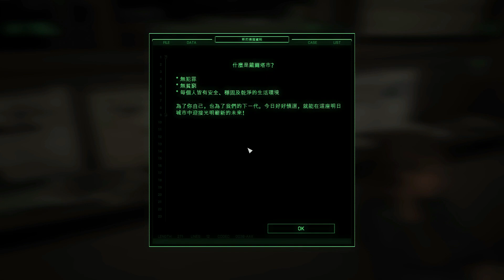機器戰警：惡棍城市 - 第九章：OCP的黑箱作業